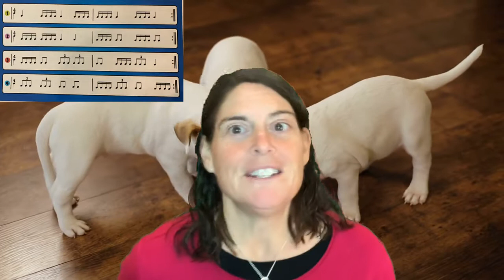Rhythm Guess with Ms. Winckler (8:09)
Guess the 2 measure - 4 beat patterns that I play- using a 4 rhythm patterns chart!  See how many you guess correctly!  Good Luck!